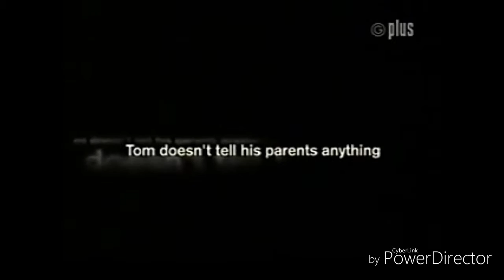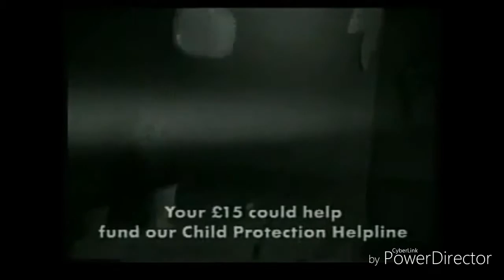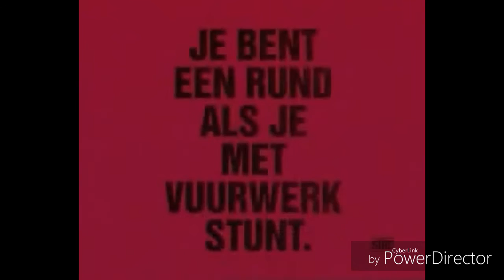Top 50 Scariest/Odd Public Information Films And Public Service Announcements (Part 4/5)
Fourth Installment